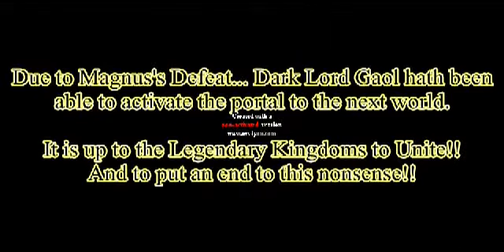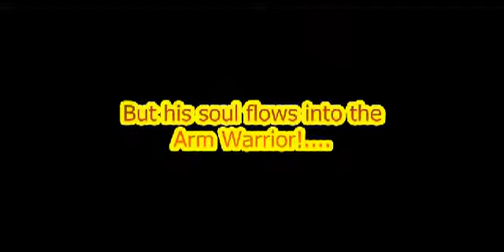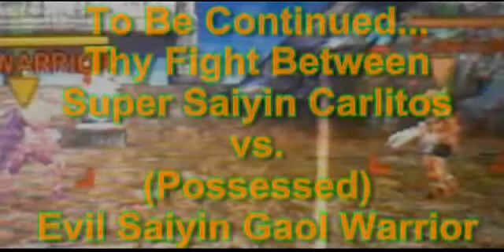Kid Icarus Uprising Clan Wars: Dark Lord Gaol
Kid Icarus Uprising Show Episode 3
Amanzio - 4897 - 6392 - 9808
Dark Lord Gaol

Dark Lord Gaol escapes his domain, and enters the world of the 9 Weapon Kingdoms! Dark Lord Gaol seeks to obtain the legendary weapon Daybreak. Therefore, the kingdoms must UNITE and work to battle Dark Lord Gaol, TO THE DEATH! EGAAAAAAAAAAAAAAAAAAAAAAAADS!

KINGDOMS:
1. BLADE Knights
2. STAFF of Mages
3. Killer CLAWS
4. BOW Rangers
5. Mystic PALMS
6. Savage CLUBS
7. Crasher CANNONS
8. Sacred ORBITARS
9. ARMED Warriors

The Kingdoms search thy lands for the secret 2 powers that gives Eternal Strength and Eternal Defense. They also search for the lost pieces to the Ultimate Weapon...the DAYBREAK!

KID ICARUS UPRISING SHOW, KID ICARUS UPRISING CHAMPION,
KID ICARUS UPRISING BEST WEAPONS, KID ICARUS UPRISING TUTORIAL, KID ICARUS UPRISING FUSION GUIDE